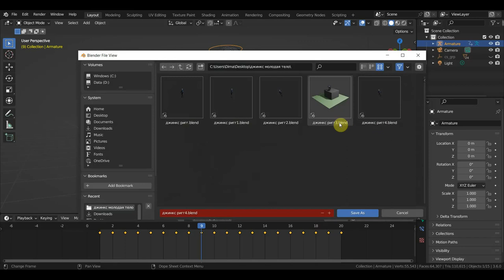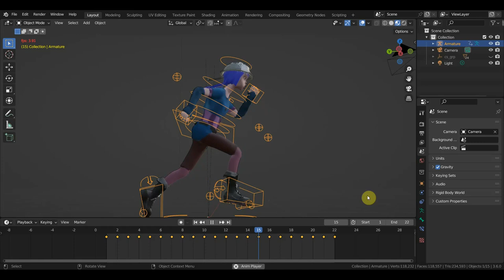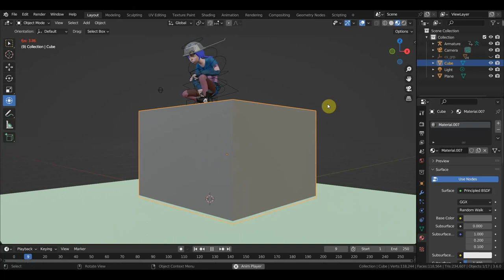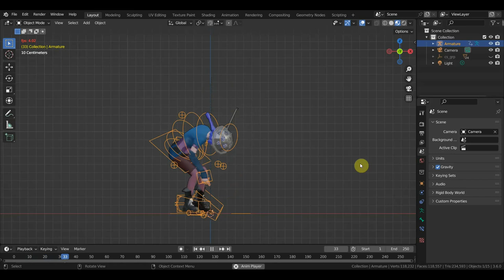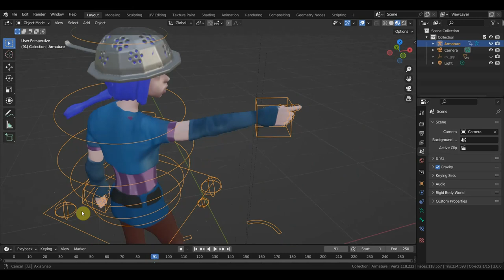BLENDER 3.6 Паудер Джинкс тест персонажа